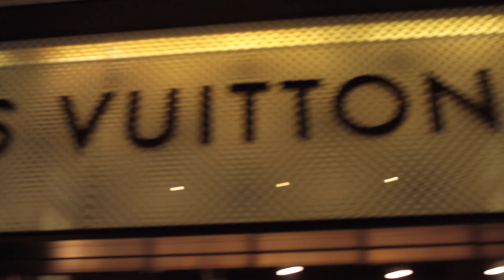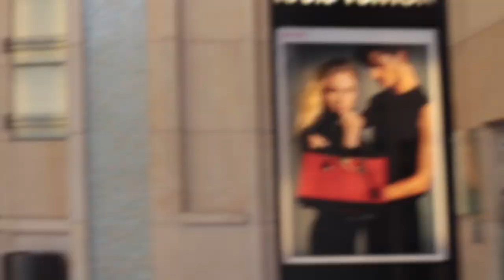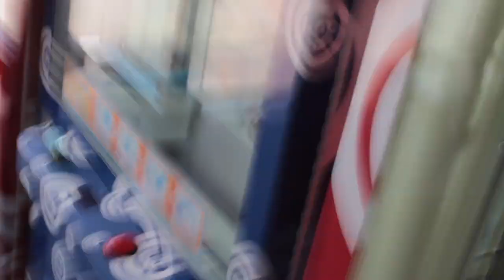MEETING CHAD OCHOCINCO!!! (2017 LA VLOG)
This video is about MEETING CHAD OCHOCINCO!!! (2017 LA VLOG).